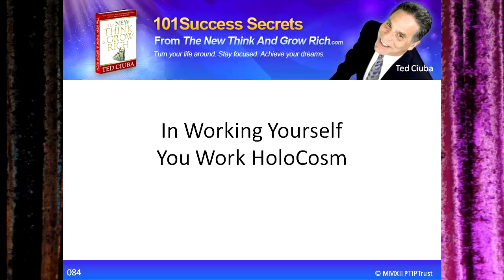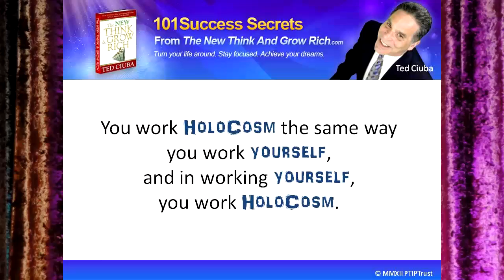In Working Yourself, You Work HoloCosm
How do you make the Law of Attraction work? You do it with a knowing form of meditation. This shouldn't sound so weird. Saints and mystics have always said such.

But what about you and me? We're neither saints nor accomplished mystics... What about the practical world of business and daily life? Yes, the process never varies, though every instance has its uniqueness...

For instance, you need some cutting-edge, breakthrough ideas related to a project and a goal you've set and you're working toward. The process is the same, whether your presenting item concerns relationships, work, a potential business career or project, sports, etc.

You might do what Dr. Elmer Gates would do for his corporate clients, go into a deep meditation.

How do you work the Law of Attraction? How do you make it work? How do you trigger the Law of Attraction?

It doesn't matter what the issue or desire for advancement concerns... You work HoloCosm the same way you work yourself; and in working yourself you work HoloCosm.

He made all things ready, and he tuned in to the Force, like you might tune in any specific frequency... That's the "you work yourself" part, the results of which work HoloCosm.

And then he waited.

And then he captured them when they came, working out the details later.  He received inspired ideas on a regular basis with this practice -- that's the response of his actively stimulating into HoloCosm with the intention to receive back; that's the Law of Attraction working.

You just need to get conscious about it, before you can ever, like Dr Gates, take control of and direct the process.

- Ted Ciuba

* Written text of this & all training sessions of *101 Success Secrets From The New Think And Grow Rich* available at: